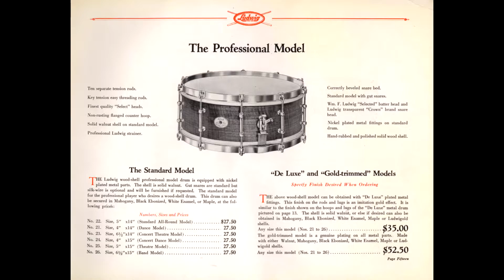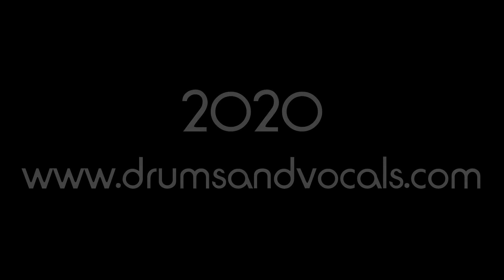1928 Ludwig and Ludwig Professional Standard Model Solid Walnut Snare Drum 5x14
Tom Venable Plays a 1928 Ludwig&Ludwig "Professional Standard Model" 5x14 Solid Walnut Snare Drum in a Solo